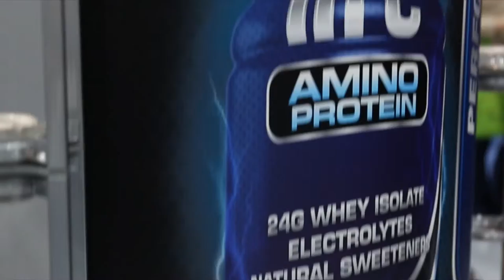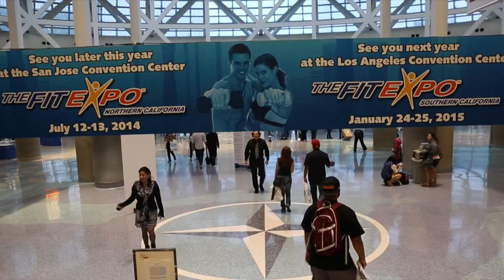Liftag_LA Fit Expo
LAFitExpo